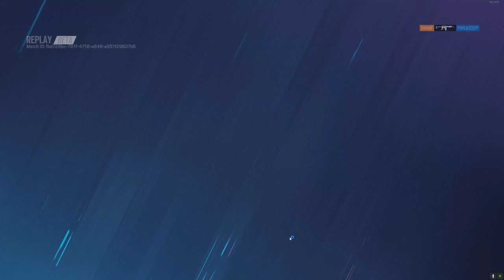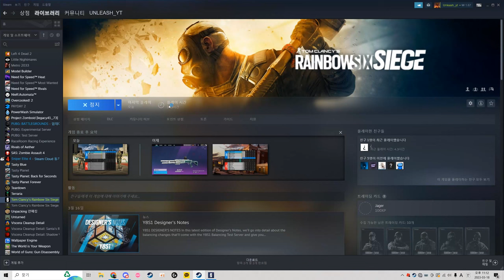Best match of my siege career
Though I do recommend this version
(Because that one's just a gameplay with some breathing sound)